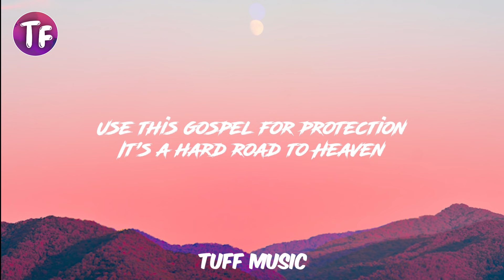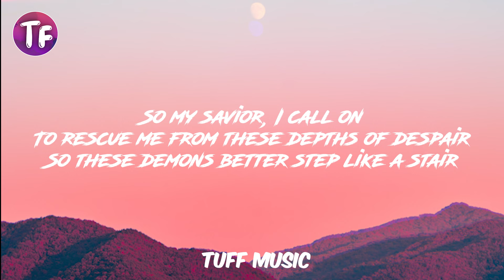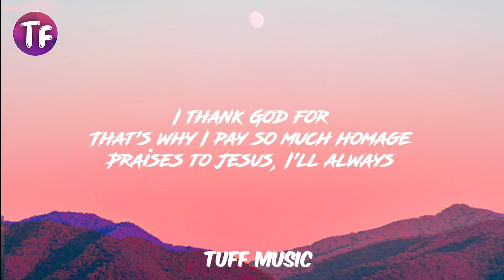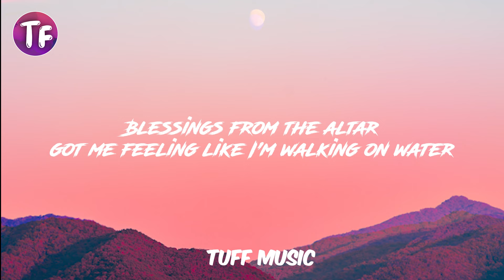USE THE GOSPEL - REMIX ft Ye & Eminem DJ Khaled (Lyrics)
USE THE GOSPEL (REMIX) ft. Ye & Eminem DJ Khaled

Letra/Lyrics:

Featuring

Kanye West & Eminem
Produced by

Dr. Dre, Timbaland & 2 more
Release Date

USE THIS GOSPEL (Remix) Lyrics
[Intro: Kanye West]
Uh-uh-uh, uh-uh-uh
Uh-uh-uh, uh-uh, uh
Uh-uh-uh, uh-uh-uh

Use this gospel for protection
It's a hard road to Heaven
We call on Your blessings
In the Father, we put our faith
King of the Kingdom
Our demons are tremblin'
Holy angels defendin'

[Verse: Eminem]
I'm holding on (Yeah) but I don't know if I can take it much longer
Today's the day that I put all of my trust and faith in You, Father
Please let this hate make me stronger
'Fore they turn on me like a zombie
It's like I'm being strangled unconscious (Yeah)
When temptation is almost like Satan is making you tryna
Take you away from your daughters
Danglin' a bunch of painkillers on ya
Wavin' 'em in your face and then watch 'em comin' extra strength
And that's why they make 'em in rectangular objects
'Cause that's the shape of a coffin
Though, it ain't medication this time
But the devil's egging me on
And I ain't gonna let 'em break me 'cause I'm a soldier
You can bank on that promise like the Chamber of Commerce
So my savior, I call on
To rescue me from these depths of despair
So these demons better step like a stair
Because He is my shepherd
I'm armed with Jesus, my weapon is prayer
Soon as I squeeze it, I'm blessed like sneezes
Call me Yeezus, I'm F'd in the head, maybe I'm bonkers
Regardless, never claimed to be flawless
Long as the mistakes I've acknowledged
Y'all wish I would say something positive
Well, okay, then I'm positive
They'd rather trade weather with Mayweather
'Cause they would fare way better with them odds
Than they would exchanging some bars
Or trading any bars with Shady and probably is painfully obvious
To compare Godliness to an atheist
But I got them audiences raving (Woo) in amidst my squabbles
I got some awesome inspiration to drop 'em, off 'em
Pen and paper, I'm knockin' 'em off
Woke up on stage at a concert
Whole place looking like a mosh pit
Bible at my side like a rifle with a God-given gift
Every single day I thank God for
That's why I pay so much homage
Praises to Jesus, I'll always

[Outro]
Uh-uh-uh, uh-uh-uh
Uh-uh-uh, uh-uh, uh
Uh-uh-uh, uh-uh-uh
Blessings from the altar got me feeling like I'm walking on water

DJ Khaled ft. Ye & Eminem,
DJ Khaled,lyrics
DJ Khaled lyrics,USE THE GOSPEL,ft. Ye & Eminem,
USE THE GOSPEL letra,
DJ Khaled ft. Ye & Eminem USE THE GOSPEL lyrics,
lyrics DJ Khaled USE THE GOSPEL,
DJ Khaled USE THE GOSPEL,tik tok song,
USE THE GOSPEL,DJ Khaled
lyrics USE THE GOSPEL DJ Khaled,
tiktok song,